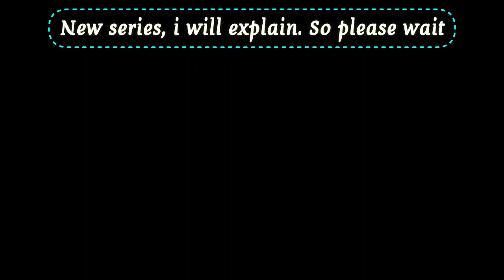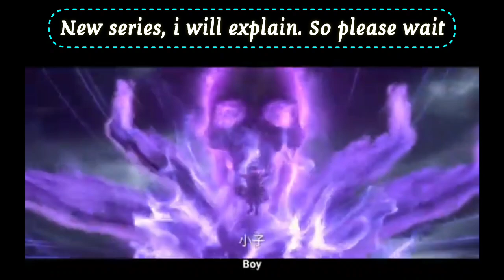Renegade Immortal trailer |like as Jade dynasty